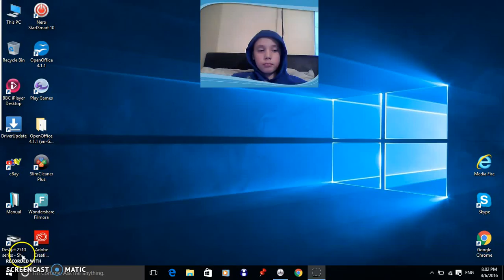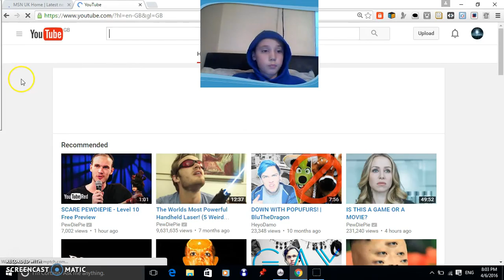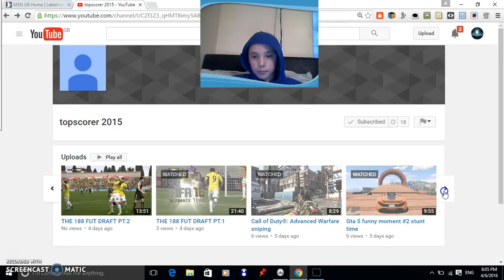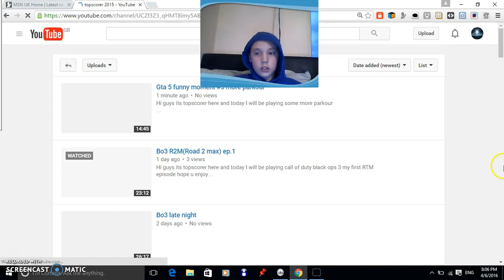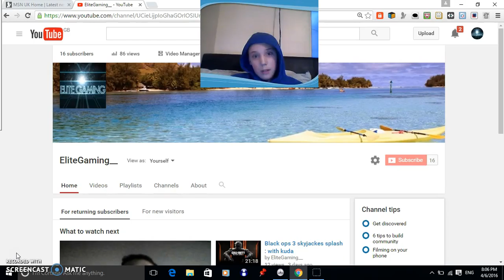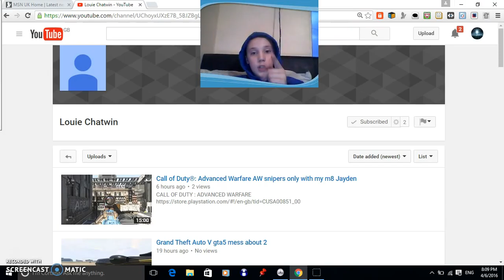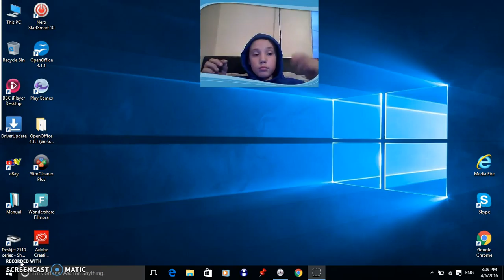shout out sunday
migt be you next time